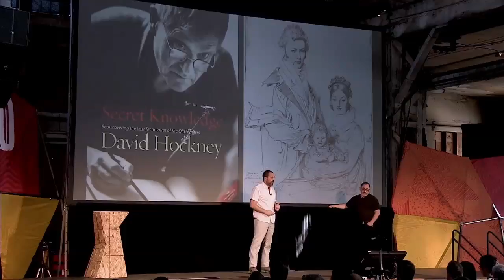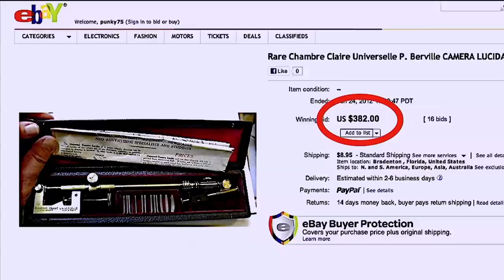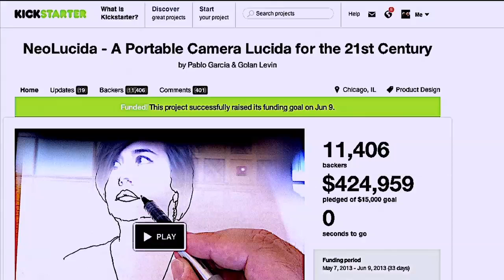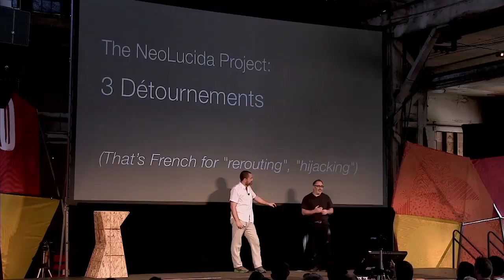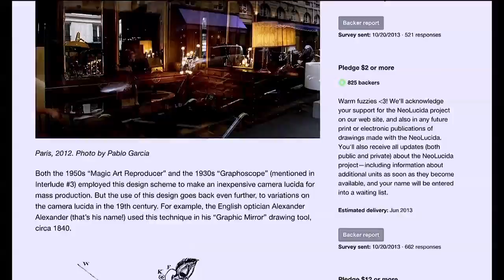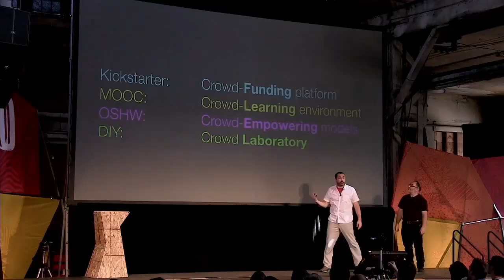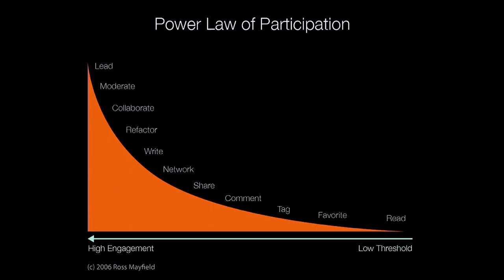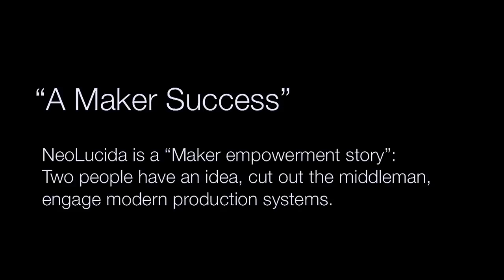Golan Levin and Pablo Garcia present the NeoLucida at XOXO 2014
We express our gratitude to XOXO for publishing this video.

The camera lucida is a 19th century drawing aid, like a prism on a stick, that lets you trace whatever you see. But controversial new evidence shows the Old Masters used optical aids, raising questions about the purity of art. As a provocation, artists Golan Levin and Pablo Garcia decided to make their own in the NeoLucida, a $30 device that democratizes art by letting amateurs explore the intersection of technology and art history.